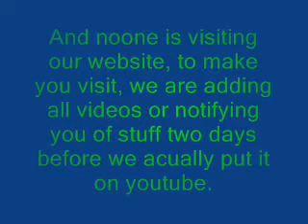New Account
Here is our new youtube account! when this video has added, we are going to upload our first Review on our new account, so be sure to watch it! Thanks!

* 2 Days to Vegas (PS3, Win, X360) * Anno 1404 (Win) * Afro Samurai (PS3, X360) * Alan Wake (Win, X360) * Alganon (Win) * Aliens: Colonial Marines (PS3, Win, X360) * Alpha Protocol (PS3, Win, X360) * APB (Win) * ArmA 2 (PS3, Win, X360) * Avatar (TBA)[1] * Backbreaker (PS3, X360) * Batman: Arkham Asylum (PS3, Win, X360) * Bayonetta (PS3, X360) * Battlestations: Pacific (Win, X360) * Beaterator (PSP) * BioShock 2 (PS3, Win, X360) * Borderlands (PS3, Win, X360) * Champions Online (Win, X360) * Cities XL (Win) * Cursed Mountain (Wii) * Darkness Within: The Dark Lineage (Win) * Darksiders: Wrath of War (PS3, X360) * Dawn of Fantasy (Win, X360) * DC Universe Online (PS3, Win) * Demigod (Win) * Dengeki Gakuen RPG: Cross of Venus (NDS) * Deus Ex 3 (PS3, Win, X360) * Disciples 3: Renaissance (Win) * Divinity 2 -- Ego Draconis (Win, X360) * Duke Nukem Trilogy (NDS, PSP) * Dungeon Hero (Win, X360)[2] * Earth No More (PS3, Win, X360) * Earthrise (Win) * East India Company (Win) * Edge of Twilight (PS3, Win, X360) * Elven Legacy (Win)[3] * Empire: Total War (Win) * Empires of Steel (Win) [4] * Fight Night Round 4 (PS3, X360) * Formula One 2009 (PS3, Win, X360) * Fuel (PS3, Win, X360) * Ghostbusters: The Video Game (NDS, PS2, PS3, Wii, Win, X360) * God of War III (PS3) * Guild Wars 2 (Win) * Guitar Hero: Metallica (PS2, PS3, Wii, X360) * Halo Wars (X360) * Harry Potter and the Half-Blood Prince (Mac, NDS, PS2, PS3, PSP, Wii, Win, X360) * Hearts of Iron III (Win) * Heavy Rain (PS3) * Heroes over Europe (PS3, Win, X360) * I Am Alive (PS3, Wii, Win, X360) * Imperium Romanum II (Win)[5] * Indiana Jones (NDS, PS3, PSP, X360) * inFamous (PS3) * Infinite Space (NDS) * Just Cause 2 (PS3, Win, X360) * Killzone 2 (PS3) * Kingdom Under Fire II (PS3, Win, X360) * L.A. Noire (PS3) * Lego Universe (Win) * MadWorld (Wii) * Mass Effect 2 (Win, X360) * Massive Action Game (PS3) * Mafia II (PS3, Win, X360) * Majesty 2 - The Fantasy Kingdom Sim (Win) * Major League Baseball 2K9 (TBA) * Marvel Ultimate Alliance 2: Fusion (NDS, PS3, Wii, X360)[6] * Marvel Super Hero Squad (TBA)[7] * Monsters vs. Aliens (TBA)[8] * Mortal Online (Win) * MySims Party (NDS, Wii) * Operation Flashpoint 2: Dragon Rising (PS3, Win, X360) * Overlord II (PS3, Win, X360) * Overlord: Dark Legend (Wii) * Overlord: Minions (NDS) * Postal III (PS3, Win, X360) * Project Origin (PS3, Win, X360) * Prototype (PS3, Win, X360) * Rainy Woods (PS3, X360) * Red Faction: Guerrilla (PS3, Win, X360) * Resident Evil 5 (PS3, X360) * Resistance: Retribution (PSP) * Ride To Hell (PS3, Win, X360) * Saboteur (PS3, X360) * Salvation (Win, X360) * Sam & Max Season Three (Win, Wii)[9] * Saw: The Video game (PS3, X360) * Section 8 (PS3, Win, X360)[10] * Shadow Harvest (Win, X360)[11] * SimAnimals (NDS, Wii) * Solium Infernum (Win) * Sonic and the Black Knight (Wii) * Splatterhouse (PS3, X360) * Spyborgs (Wii) * Star Ocean: The Last Hope (X360) * Stargate Worlds (Win) * Stormrise (PS3, Win, X360) * Tecmo Bowl: Kickoff (Wii) * Terminator Salvation (PS3, Wii, Win, X360)[12] * Tiberium (PS3, Win, X360) * The House of the Dead: Overkill (Wii) * The Sims 3 (Win) * The Conduit (Wii) * The Godfather II (PS3, Win, X360) * The Last Remnant (PS3, Win) * The Wheelman (PS3, Win, X360) * They (PS3, Win, X360) * This is Vegas (PS3, Win, X360) * Tom Clancy's H.A.W.X. (PS3, Win, X360) * Transformers: Revenge of the Fallen (TBA) * UFC 2009 Undisputed (PS3, X360) * Venetica (Win, X360) * WarDevil: Unleash the Beast Within (PS3) * Warhammer 40,000: Dawn of War II (Win) * White Knight Chronicles (PS3) * Wii Sports Resort (Wii) * WWE Legends of WrestleMania (PS3, X360) * X-Men Origins: Wolverine